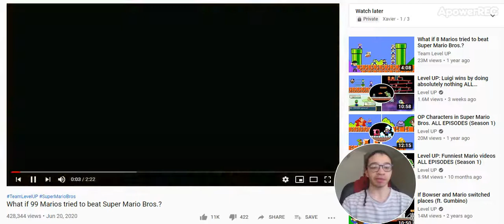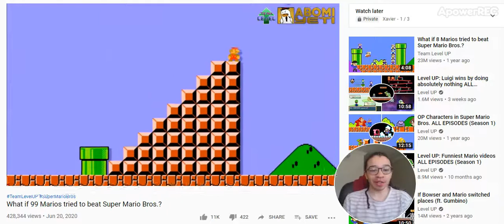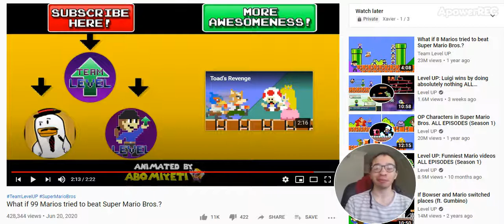What if 99 Marios tried to beat Super Mario Bros? reaction video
I knew they would fuck up but not THAT badly.